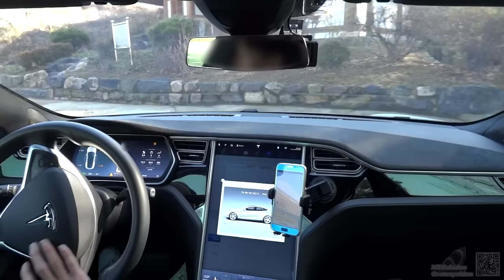테슬라 모델S 70D 주행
Tesla Model S 70D